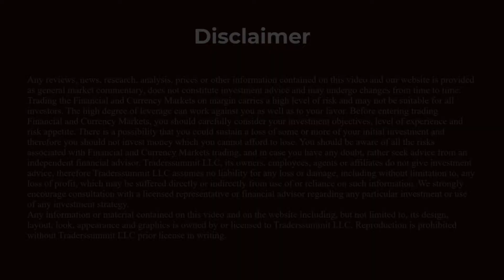What are the big risks heading into 2022? Michael Gayed discusses Financial Market Risks for 2022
Michael A. Gayed of the Lead-Lag Report joins Blake Morrow to discuss the big risks heading into 2022.  Additionally they discuss the current Financial markets and how his indicators and “rule based” strategies and funds see the market in the coming months ahead.

Michael makes a point to make sure traders are always understanding their risk in the markets. He makes some valid points as we navigate through the markets into 2022.

00:00 - Intro
02:00 - Lumber to Gold
05:45 - Rules Based Trading
13:00 - What should you be trading now

// ABOUT US